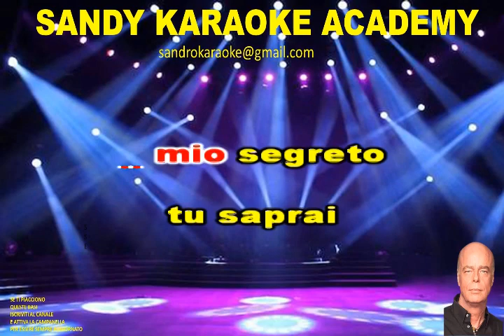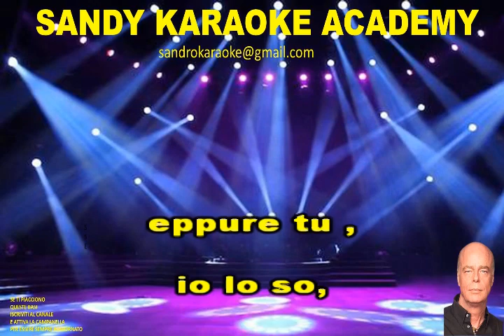KARAOKE GLI OCCHI MIEI DINO (VERSIONE QUICK STEP) (demo)